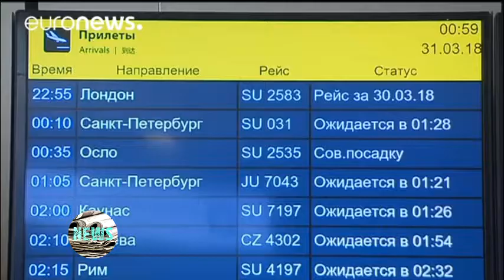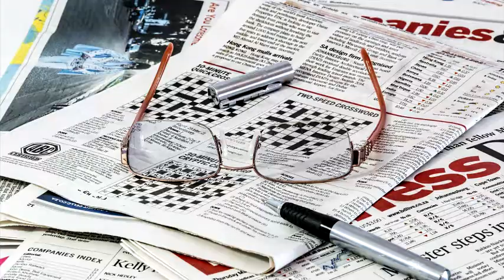Захарова комментирует досмотр самолета Аэрофлота. Zakharova comments the Aeroflot plane inspection